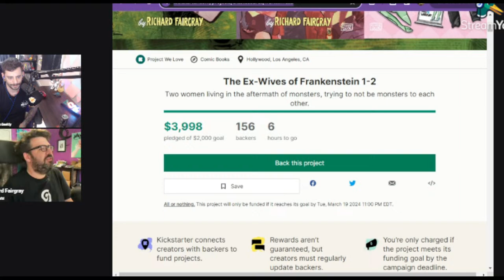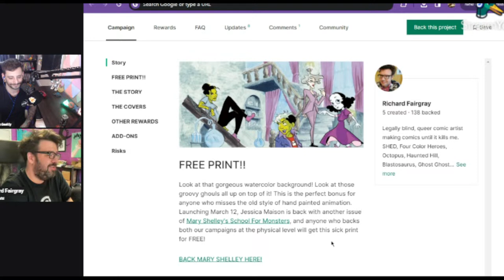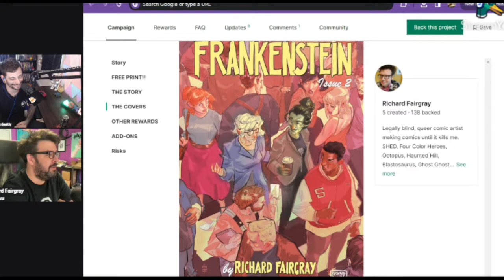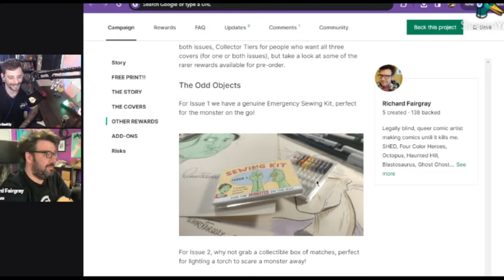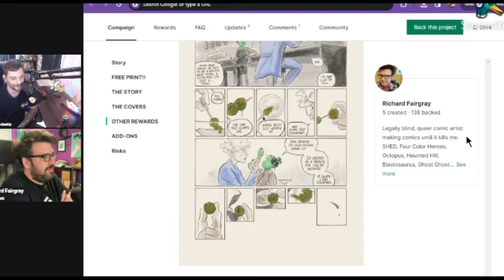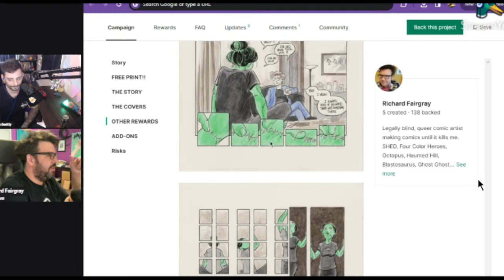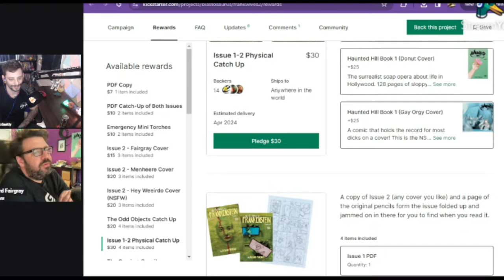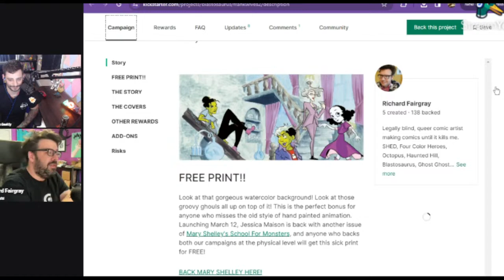Interview #440 w/ Richard Fairgray | The Ex-Wives of Frankenstein 1-2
Today we have the opportunity to sit with Richard Fairgray about The Ex-Wives of Frankenstein 1-2 and their experience creating indiecomics! Check the links below to stay in touch with their future works!

Elizabeth Frankenstein and the Bride of the Monster on the day they learn their husbands are alive, living as a gay couple, and returning to the city as heroes of Twitter, Reddit and the MRA movement